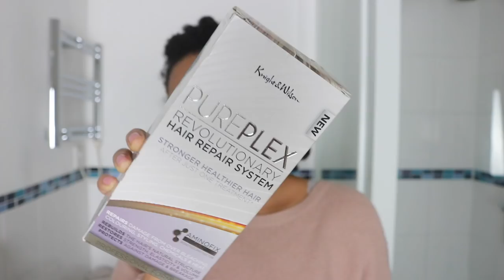This Treatment Repaired My Hair Damage!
ONE TREATMENT HAS DONE WONDERS TO MY HAIR AFTER JUST ONE WASH!

Have you seen my blog?